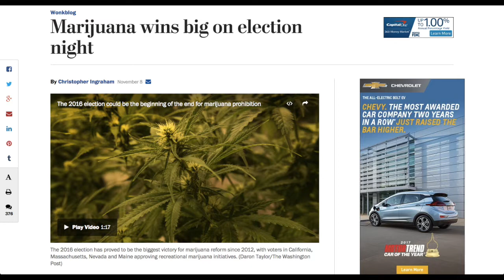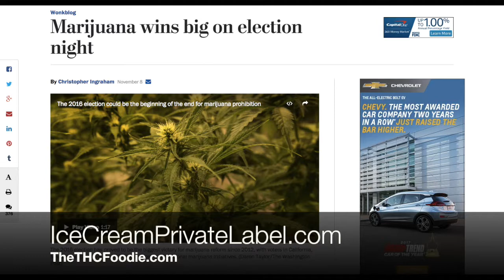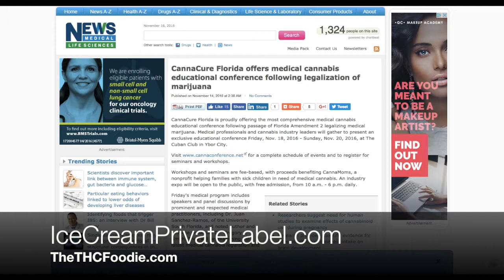New Update: Big Week for Cannabis Across U.S.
If you are interested in manufacturing cannabis ice cream and taking it to market, Darryl can help you through all the steps.

THCF 023 - CannaCure Florida to Hold Conference After Medical Marijuana was Legalized in Florida Last Week

This was the biggest week for marijuana reform since 2012 with California, Maine, Massachusetts and Maine approving recreational marijuana and Florida, North Dakota and Arkansas approving medical marijuana initiatives.

This is important to us because Darryl's consulting business is actually based in Florida. If you are considering manufacturing a THC-infused food product, check Darryl out He can help you through the process from gaining health inspection approval through taking your product to market.

In other news, CannaCure is holding a medical cannabis education conference Friday, Nov. 18, 2016 - Sunday, Nov. 20, 2016, at The Cuban Club in Ybor City. for a complete schedule of events and to register for seminars and workshops.

Articles Mentioned